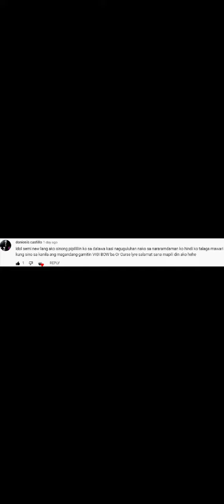BEST WEAPON FOR ARCHER: VIGILANTE BOW OR CURSED LYRE? - RAGANAROK LABYRINTH NFT- TAGALOG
May Pa-GIVE AWAY tau mga Master!!! Comment lang kayo sa baba at pipili ako ng best comment. Dapat nakasubscribe kayo upang maclaim ang papremyo natin. Salamats mga Master.